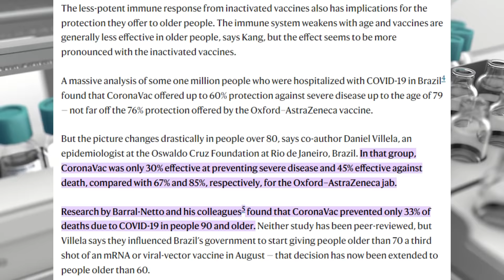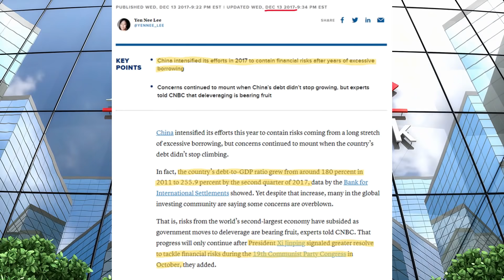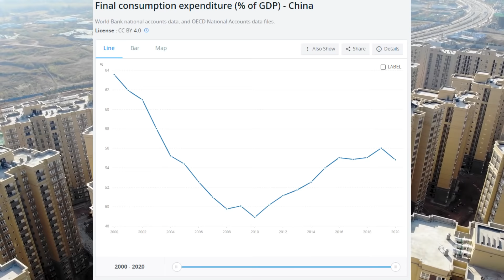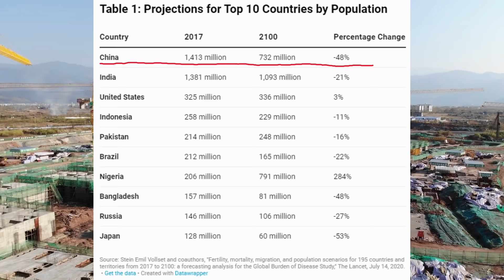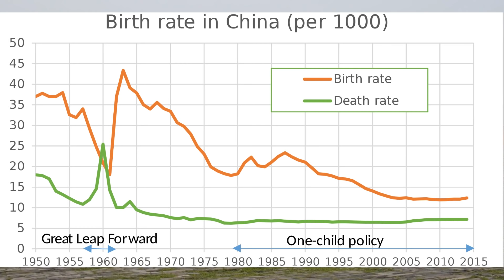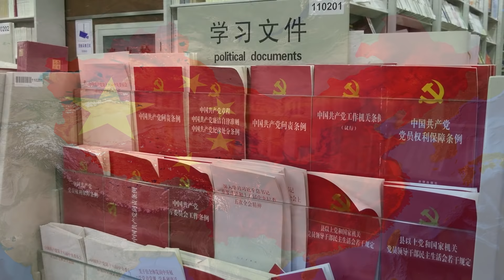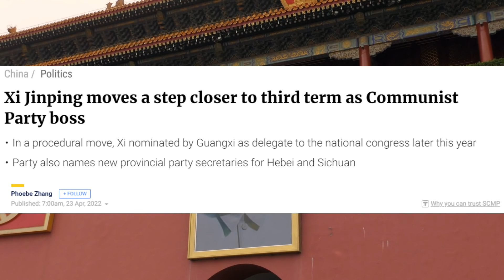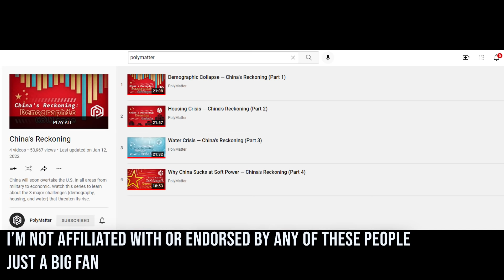How China Ruins Itself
This video explores the ways that China, both in recent history and in the present, stifles its own potential.

0:00 - Intro
1:41 - Addicted to Lockdowns
3:28 - Growth vs Leverage
5:59 - Demographic Destruction
8:12 - Tying it all Together
14:31 - An Alternate Model
16:18 - Epilogue

Below are links to two other YouTubers that many of you watching will be familiar with - if you're not, I strongly suggest that you check out their channels.

Additionally, if you enjoyed this video and haven't already done so, you'll definitely want to see this series of videos on China by PolyMatter:

Below are links to all of the screenshots / images used in this video (images taken from the channels above can be found at those links). The images appear in order, and were not altered in any way except for highlighting, underlining, and cropping and fitting to the appropriate size for the video. Where required by the license for use, I agree to share alike.

Three child policy - Jessie Yeung and Steve George, CNN

China birth rate graph - Macrotrends (blurred out pending my own license review)

Century of humiliation - Henri Mayer - Public D.

Ides of March - Public D.